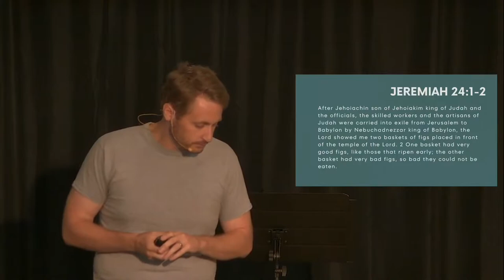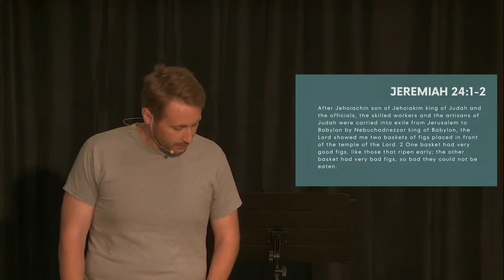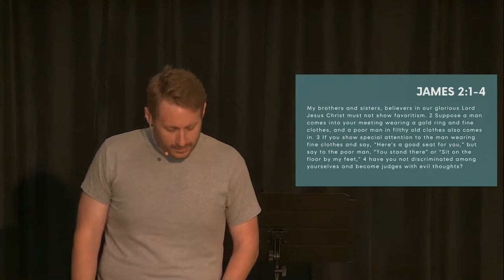Build and Plant | Calling Good Figs Bad and Bad Figs Good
A major moment in Jeremiah’s ministry gives us something deep to ponder: that God works his future through those we often don’t expect according to our culture’s systems of worth or value or our own biases. We must remain humble and remember God is not trapped by how we label or categorize people. In this sermon, Pastor Joel explains how we can remember God’s ways are irregular in our minds, and that is something we should praise him about!

Resurrection City Church is a newer church plant in the Hamline-Midway neighborhood of Saint Paul, Minnesota. We want to see people, our city, and the world made new in Jesus!

New here? Fill out our Connection Card For every Connection Card that is filled out, we donate $5 to a local non-profit organization in our city.